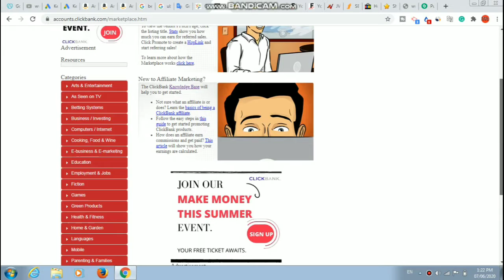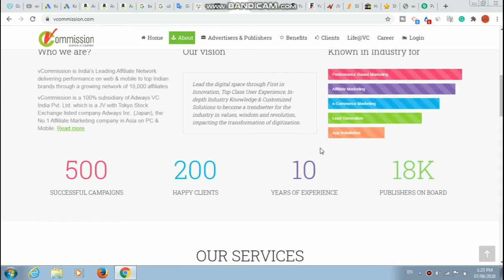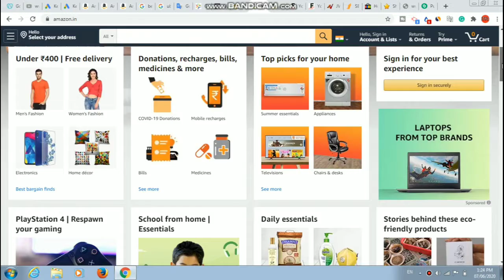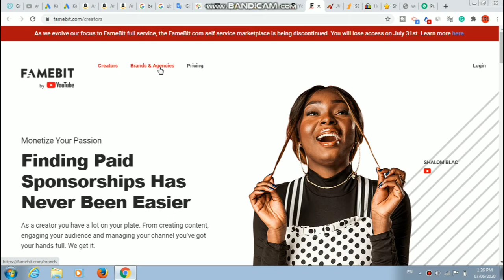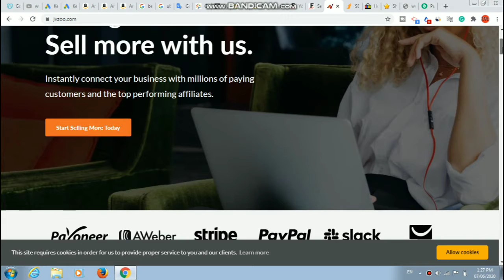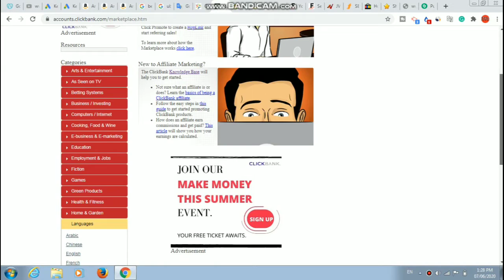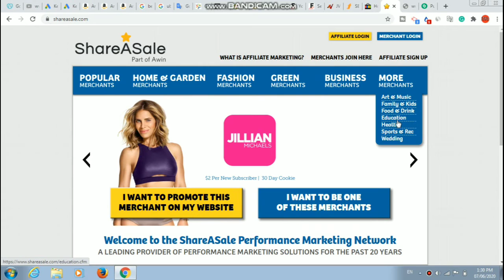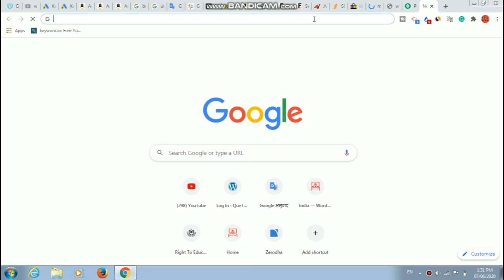Top 10 Affiliate Programs 2020 in India / Affiliate Marketing for beginners / Best Affiliate Website